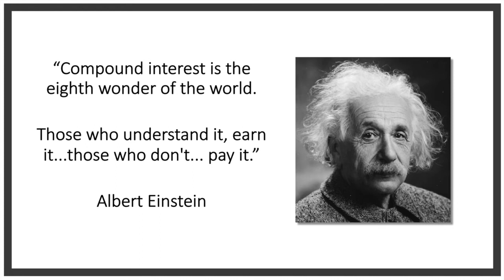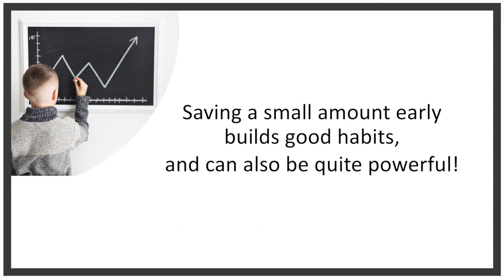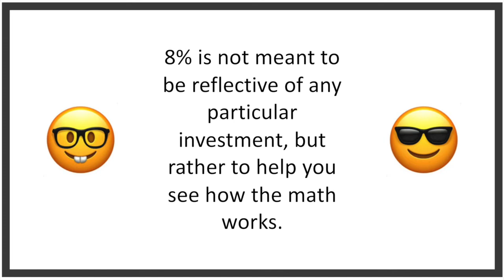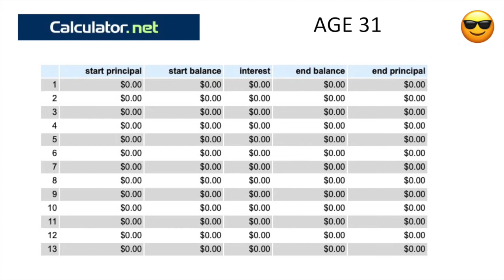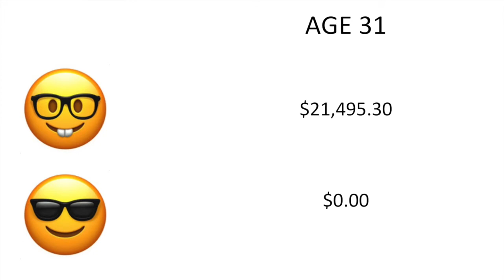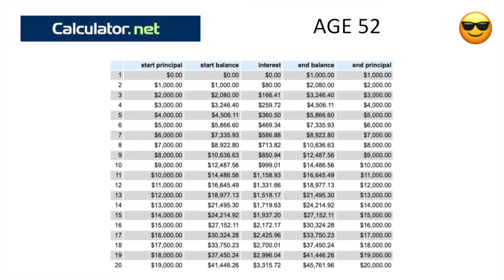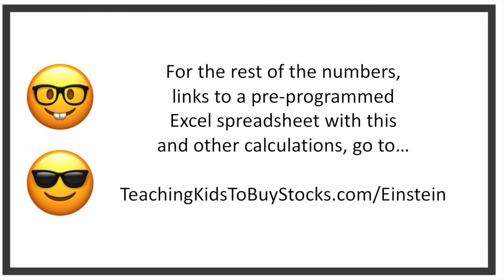The Emoji Twins: A Compound Interest Example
A clip from a recent session of "Personal Finance for Teens", taught by J. J. Wenrich CFP.

J. J. is the author of Teaching Kids to Buy Stocks: Stories and Lessons for Grown-Ups.